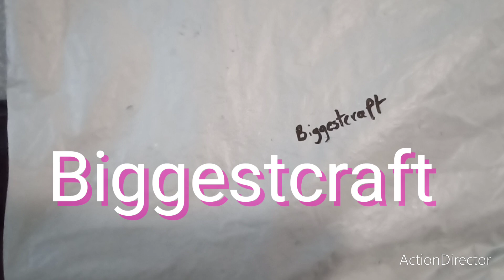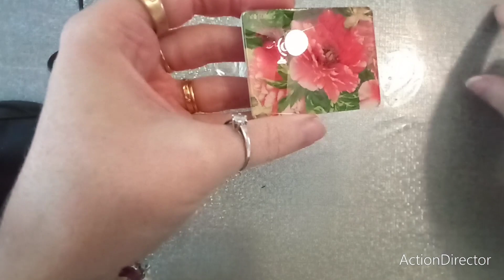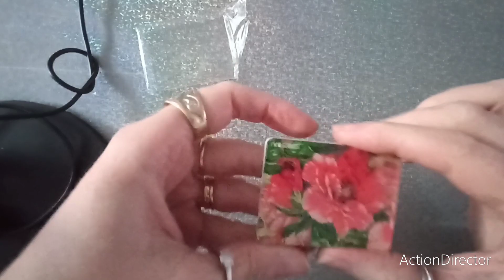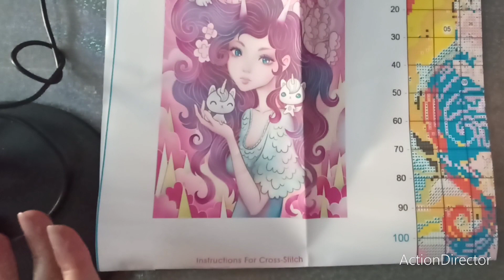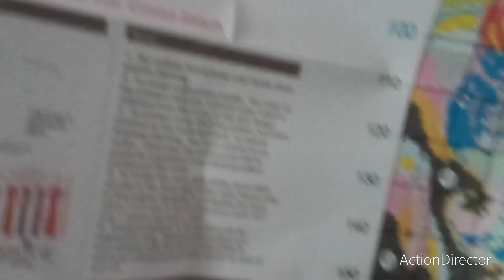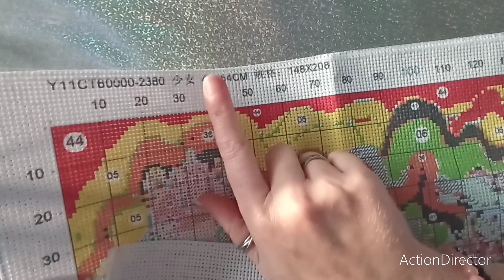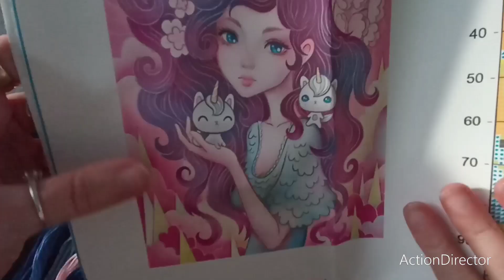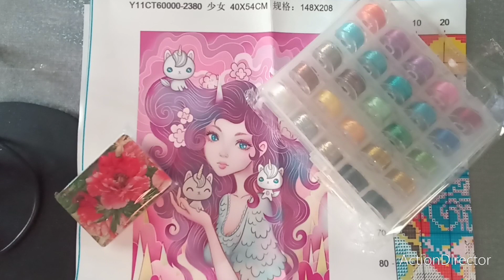Unboxing biggestcraft pointdecroix crossstitch loisirscreatifs unboxing